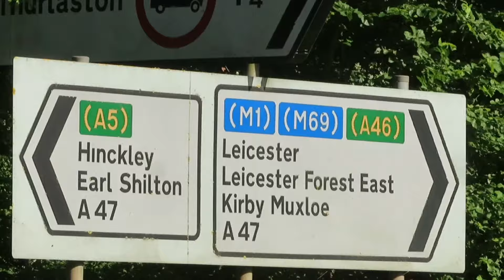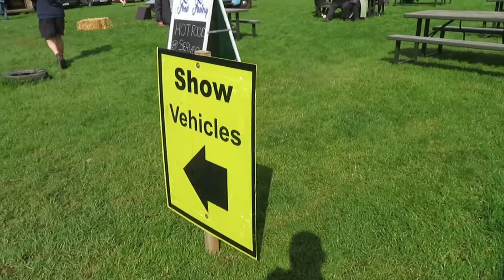A47 Autojumble 27/05/24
A47 Autojumble Leicestershire